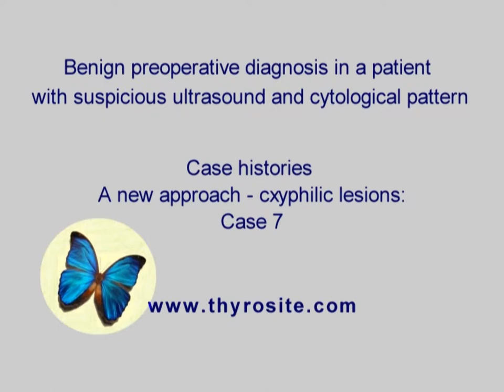A new approach - oxyphilic lesions - case 7